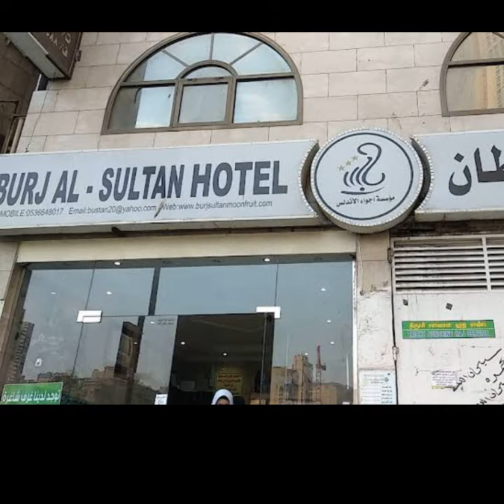Hotel burj al sultan.macca